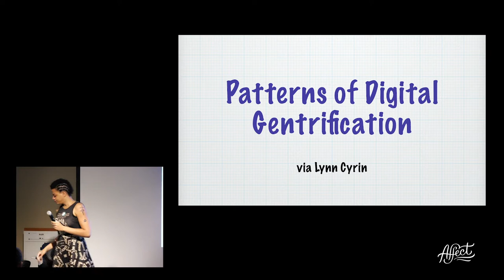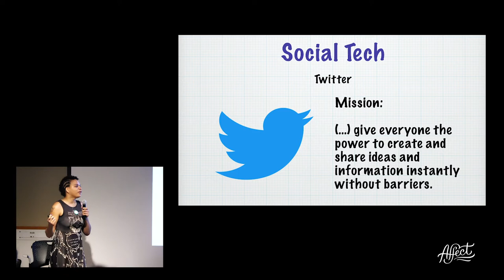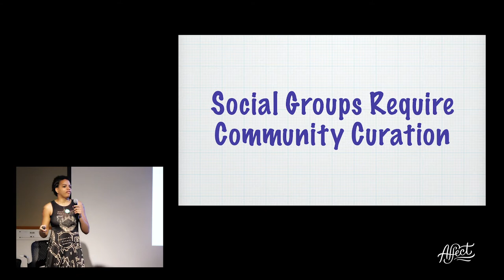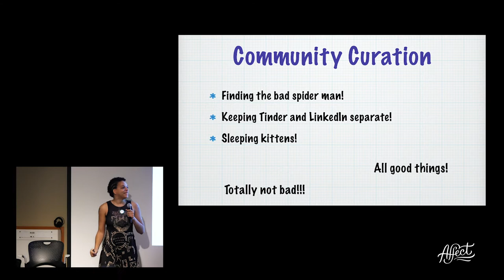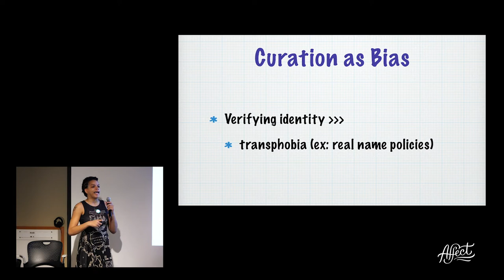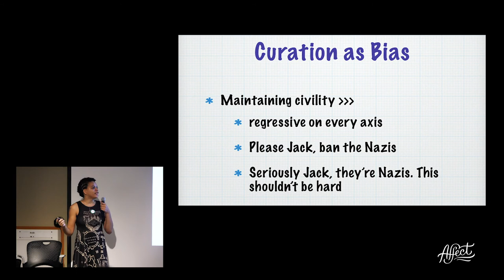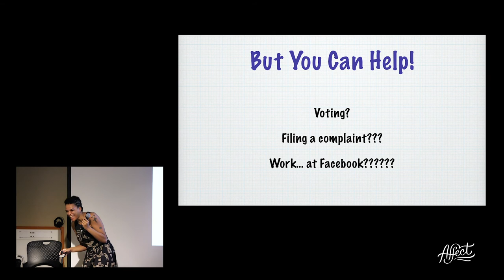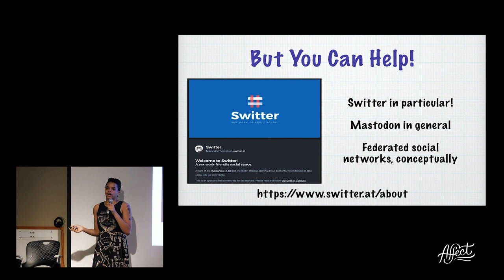Affect 2018: Lynn Cyrin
Patterns of Digital Gentrification
Online platforms often create rules that, in the service of making a particular type of user more comfortable, require marginalized users to only talk about a subset of their lives. I call this "digital gentrification", and when understood as such we can start consistently identifying / un-working / resisting its effects. I'm going to talk about a few vectors of digital gentrification, relative to their effect on marginalized communities. Those being: whorephobia (ex. SESTA / FOSTA), transphobia (ex: real name policies), homophobia (ex: word filters). With knowledge of how these vectors manifest, there are many different types of things you can do to lessen their effect.